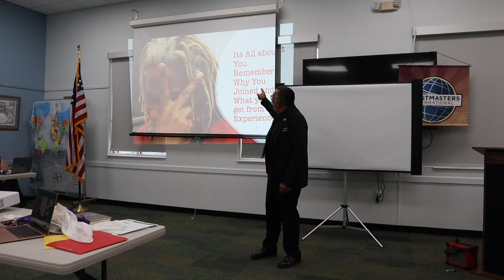It’s all about you Toastmasters Area Directors